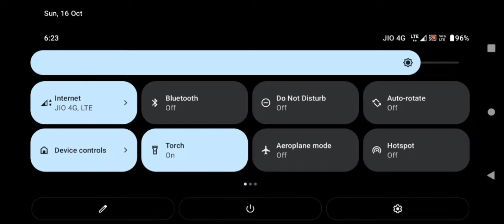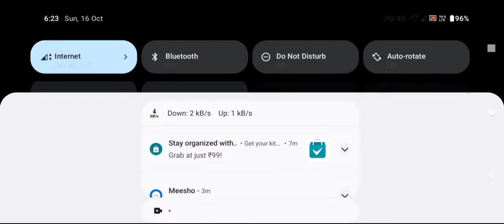CS Ranked unstoppable 🔥🔥AWM Boyah Challenge 💁💁Must watch gameplay garena free fire 🔥🔥